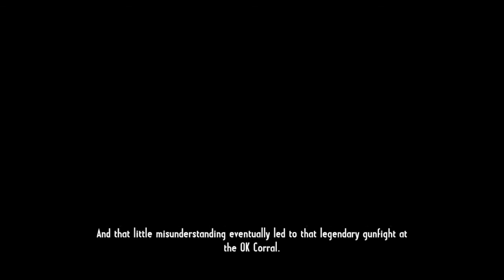CGG Call of Juarez Part 3